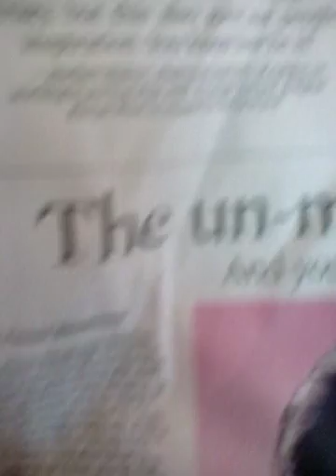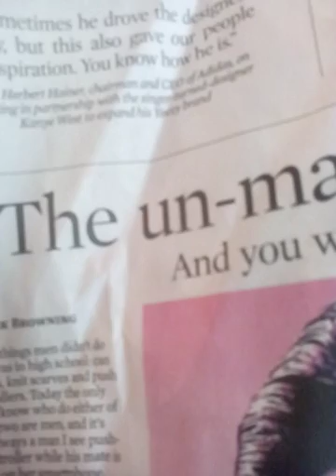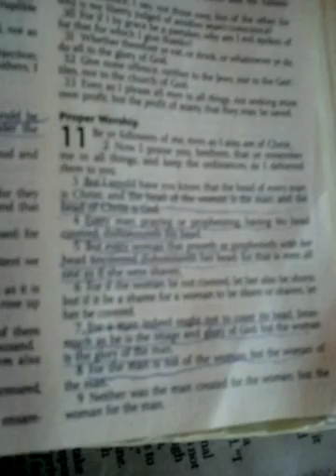Esau Made Ways Upside down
Backwards